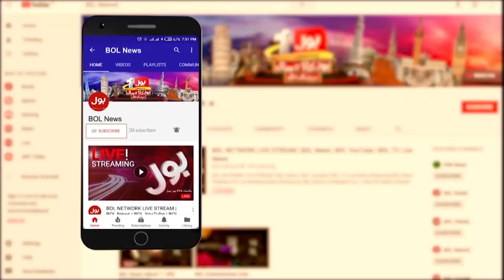PPP And PMLN Deal | BOL News Headlines At 11 PM | Bilawal Bhutto And Nawaz Sharif | PM Pakistan